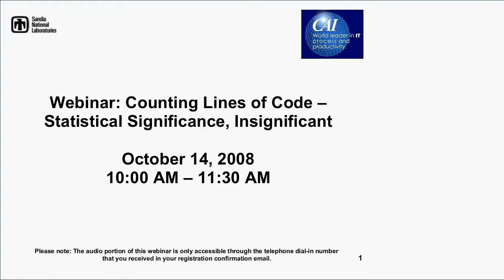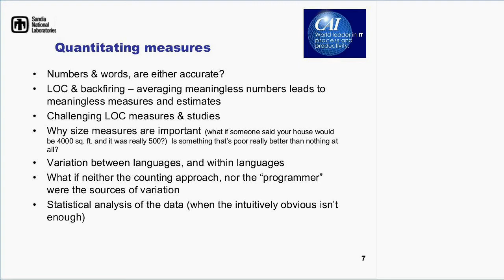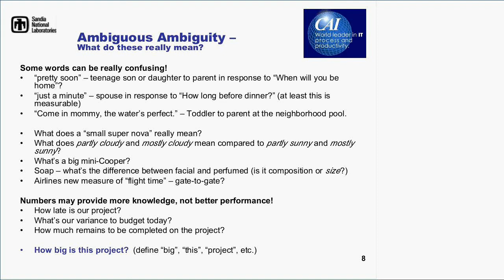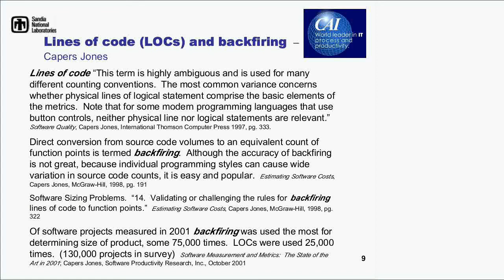Lines of Code: Statistically Unreliable for Software Sizing?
Software projects are notorious for costing too much, arriving too late, and not meeting customer needs. However, measures recorded from PSP courses developed by the Software Engineering Institute are now providing an insightful look at the root cause of variation in estimates. In this webinar, Joe Schofield will examine what the data is screaming to tell us.

ABOUT THE PRESENTER:
Joe Schofield is the President of the International Function Point Users Group. He retired from Sandia National Laboratories as a Distinguished Member of the Technical Staff after a 31-year career. During twelve of those years he served as the SEPG Chair for an organization of about 400 personnel which was awarded a SW-CMM® Level 3 in 2005. He continued as the migration lead to CMMI® Level 4 until his departure. Joe has facilitated over 100 teams in the areas of software specification, team building and organizational planning by using lean six sigma and business process reengineering. Joe has taught graduate courses since 1990. He was a licensed girl’s mid-school basketball coach for 21 seasons--the last five undefeated, over a span of 50 games. He has over six dozen published papers, conference presentations and keynotes—including contributions to the books The IFPUG Guide to IT and Software Measurement (2012), IT Measurement, Certified Function Point Specialist Exam Guide, and The Economics of Software Quality. He is a CMMI Institute-certified Instructor for the Introduction to the CMMI® and two other SEI courses, Certified Software Quality Analyst, Certified Function Point Specialist, and a Certified Software Measurement Specialist. Joe is a frequent presenter in the Software Best Practices Webinar Series sponsored by Computer Aid, Inc. Joe completed his Master’s degree in MIS at the University of Arizona in 1980. By "others" he is known as a husband, father, and grandfather.